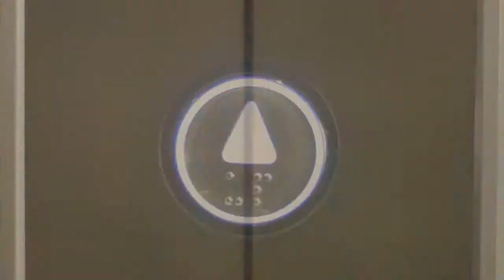Shafston College Study, Work, Play The BEST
Shafston International College เป็นสถาบันสอนภาษาสำหรับนักเรียนต่างชาติที่ก่อตั้งมายาวนานมีจุดเด่นของอาคารและบริเวณ โรงเรียนที่ร่มรื่นและสวยงามมีเอกลักษณ์คือ Shafston House เป็นอาคารที่มีคุณค่าทางประวัติศาสตร์และสถาปัตยกรรมสไตล์ Gothic สร้างมา ตั้งแต่ปี ค.ศ.1851 เป็นหนึ่งในบ้านที่ยังคงสภาพที่สมบูรณ์ ติดอันดับบ้านที่เก่าแก่อันดับ3 ของควีนส์แลนด์กว่า 20 ปีที่ Shafston International College ได้ก่อตั้งในฐานะสถาบันภาษาสำหรับนักเรียนต่างชาติเราได้ให้รองรับนักเรียนกว่า 70,000 คนจาก 100 ชาติทั่ว โลก Brisbane Campus ก่อตั้งในปีค.ศ.1996 ตั้งอยู่ริมแม่น้ำบริสเบน อยู่ห่างจากตัวเมืองบริสเบนเพียง 10 นาที และต่อมาในปีค.ศ.2009 Shafston International College ได้ขยายสาขาเพื่อรองรับจำนวนนักเรียนต่างชาติที่มากขึ้นและตอบสนองไลฟ์สไตล์เพื่อเพิ่มทางเลือกในการเรียนยัง Gold Coast Shafston ยังคงมุ่งมั่นให้บริการการเรียนการสอนภาษาอังกฤษที่เข้มข้นโดยคณาจารย์ที่มีคุณภาพผ่านประสบการณ์ในการสอนมา ยาวนานอีกทั้งเจ้าหน้าที่ที่เป็นมิตรเพื่อให้นักเรียน ได้มีความสนุกกับการเรียนได้เรียนรู้วัฒนธรรมจากเพื่อนหลากหลายชาติ อีกทั้งเรายังมีกิจกรรม สนุกหลังเลิกเรียนและทริปท่องเที่ยวสุดสัปดาห์สำหรับนักเรียน